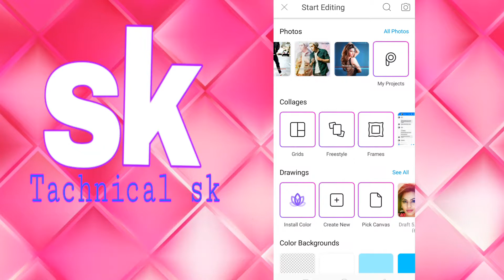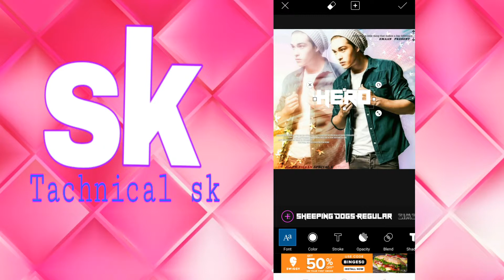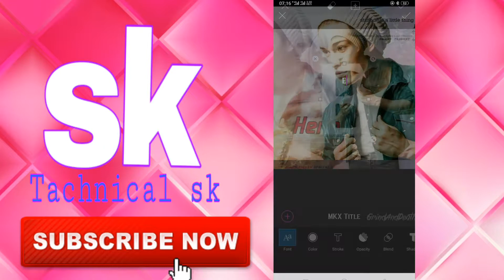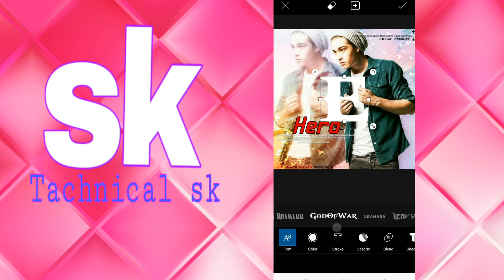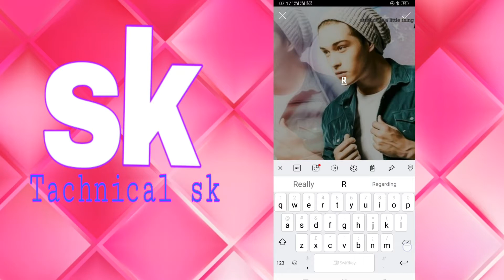how to make colours taxt editing in picsart by Tachnicalsk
3D Text Editing in Picsart Manupulation TutorialPicsArt logo tutorial || how to make easy signature logo by PicsArt 2018Letter Portrait Text Effect - Picsart Logo Designing Editing TutorialHow to Put images on Text in Picsart Picsart Editing Tricks PicsArt Editing TutorialPicsArt Typography Effect | Picsart Editing 2018 | Text Masking EffectPicsArt Tutorial | Edit Typography (Face Text) |

Tachnical sk
Tachnicalsk